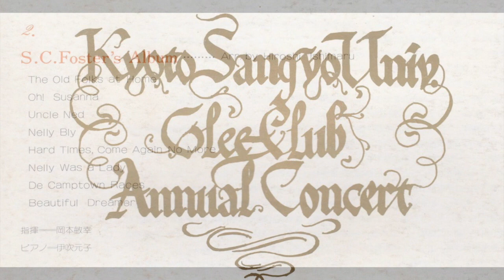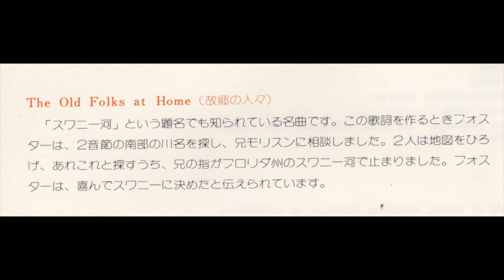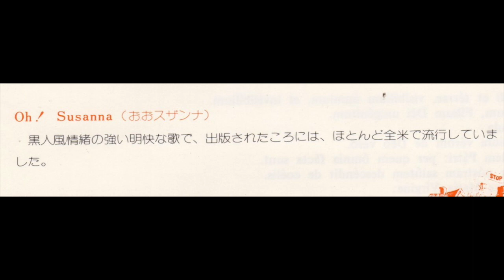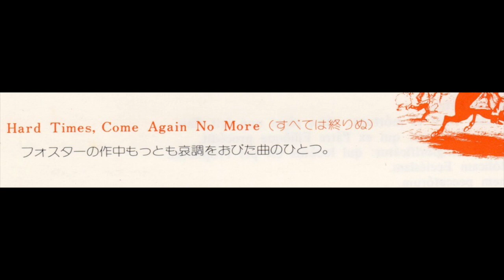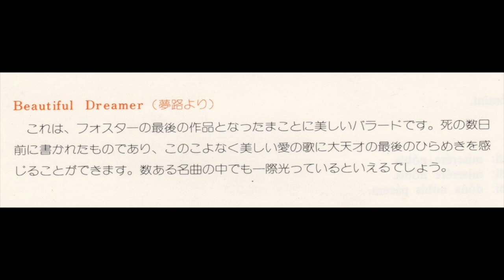S.C.Foster's Album（スティーブン・フォスター）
京都産業大学グリークラブ第9回定期演奏会

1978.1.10.tue.京都会館第1ホール

Stage 1
「Missa brevis」Joseph Haydn作曲
1.Kyrie
2.Gloria
3.Credo
4.Sanctus
5.Benedictus
6.Agnus Dei
指揮／松川 穣　ピアノ／伊吹元子

Stage 2
S.C.Foster's Album（Hiroshi Ishimaru編曲）
1.The Old Folks at Home
2.Oh! Susanna
3.Uncle Ned
4.Nelly Bly
5.Hard Times,Come Again No More
6.Nelly Was a Lady
7.De Camptown Races
8.Beautiful Dreamer
指揮／岡本敏幸　ピアノ／伊吹元子

Stage 3
男声合唱組曲「草野心平の詩から」
1.石家荘にて
2.天
3.金魚
4.雨
5.さくら散る
指揮／松川 穣

Stage 4
男声合唱組曲「海の構図」
1.海と蝶
2.海女礼讃
3.かもめの歌
4.神話の巨人
指揮／吉村信良　ピアノ／伊吹元子

アンコール
「水のいのち」より「海よ」
「Tarantella」
「沙羅」より「丹沢」